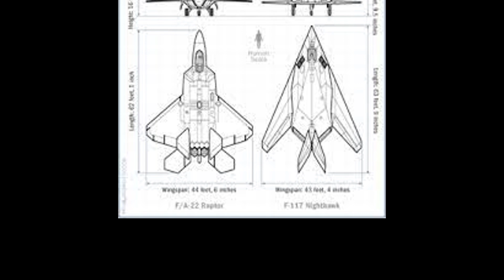F-22 Raptor SHOCKING New Upgrade Revealed – You Won’t Believe What It Can Do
the f-22 raptor just got a game-changing upgrade, and it's unlike anything we've seen before. in this video, we break down the u.s. air force’s latest multi-billion dollar modernization program that makes the world’s most feared fighter jet even more lethal. from advanced stealth enhancements to next-gen sensors and weapons, this is the future of air dominance. discover how the raptor is staying ahead of russia, china, and any threat in the skies.